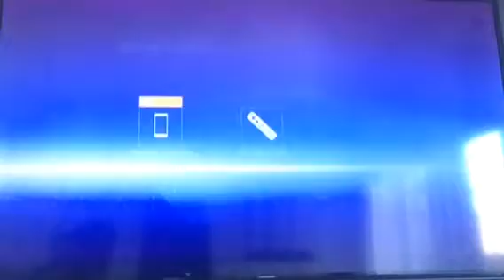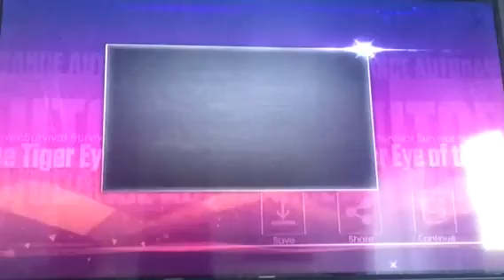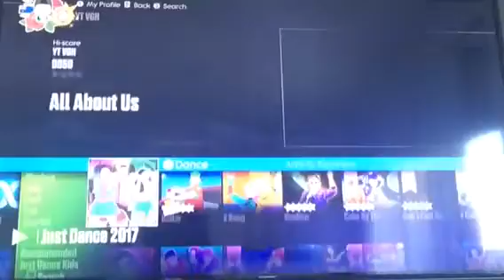Just Dance 2017 (Unlimited) Gameplay- Eye Of The Tiger by Survivor (Birthday Special)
This is my Just Dance gameplay! Happy Birthday Dillon! I hope you enjoy this! OMG! You are 15 years old! Anyway I hope you enjoy it!